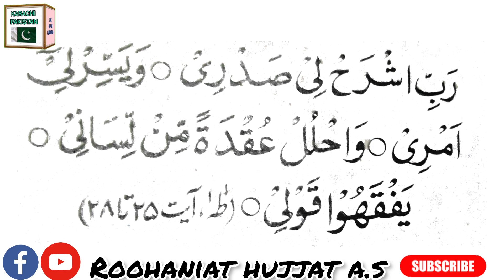wazifa to improve memory || dimagh tez ka amal |تحریر | تقریر scholarship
wazifa to improve memory | dimagh tez ka amal | tehrir taqrir scholarship.

in this video you will watch spirituat guidance to boost memory.

Relatives .